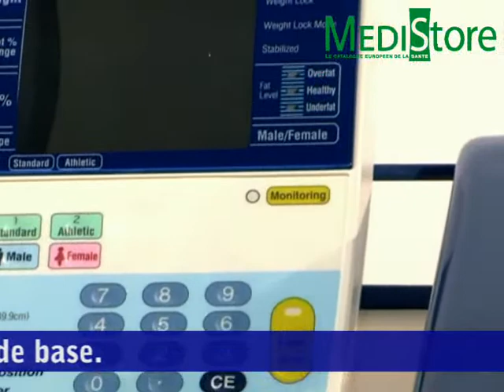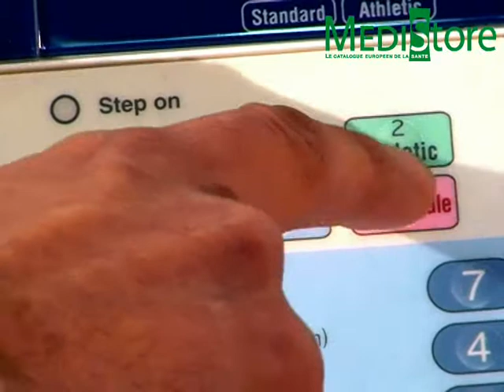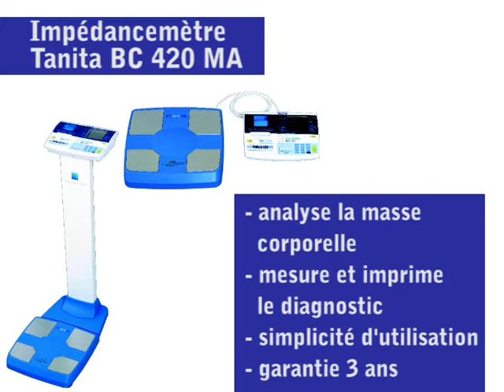Impedancemetre Tanita bc420Ma chez Medistore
Medistore est devenu Mediq France !
Réf 28618

Tanita BC 420 MA S - Impedancemetre

Modèle à affichage séparée

• Détermination du niveau de graisse viscérale.

• Mesure et imprime un diagnostic complet de la composition
corporelle.

• Mesure le poids, l´IMC, le taux de graisse, la masse
grasse, la masse maigre, le niveau de graisse viscérale, et le métabolisme de base.

• Estimation de la masse musculaire, masse hydrique, masse
osseuse.

• Simplicité d'utilisation.

• Modes : adulte, enfant et athlète

• Option : logiciel de suivi des patients

• Homologation conforme à la directive sur les dispositifs médicaux (MDD) et la directive relative aux instruments de pesage à fonctionnement non automatique
(NAWI)

Classe III

Par prudence, nous déconseillons l'utilisation de cet appareil aux sujets porteurs de stimulateur cardiaque.

Caractéristiques techniques :

Graduation (balance) : 100 g

Précision : taux de graisse : 0,1 %

Portée maximale : 270 kg

Etalonnage possible : Oui

Tranche d'âge : 5 à 99 ans

Interface PC : RS -- 232 C

Intensité du courant : 50 kHz / 90 μA